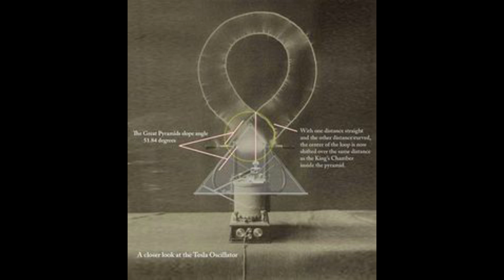TARTARIA Não há nada de novo "Não há nada de novo embaixo do Sol...!"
There's nothing new under the sun Satan's children tried to hide the truth